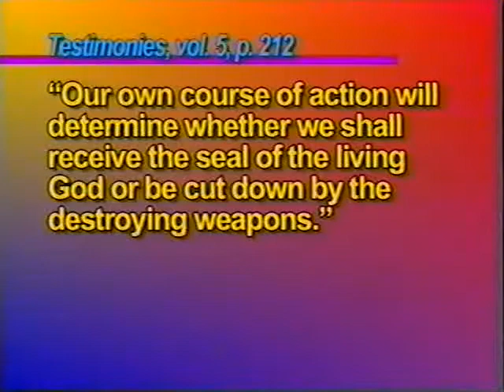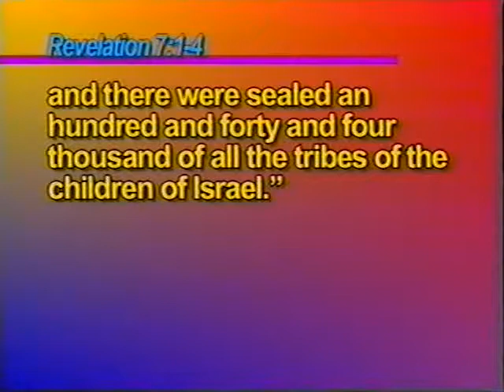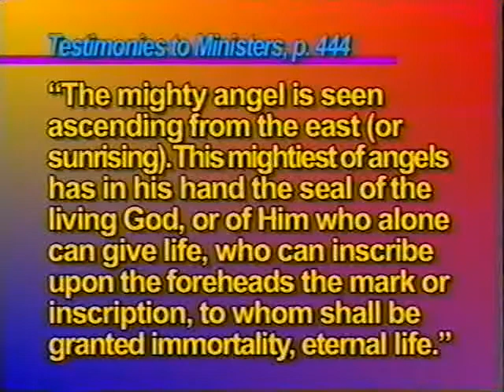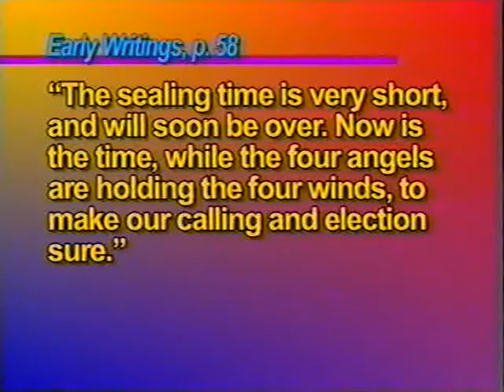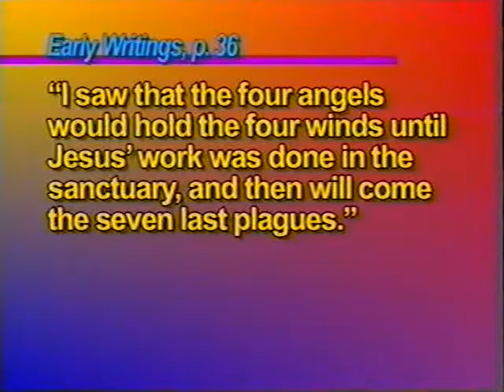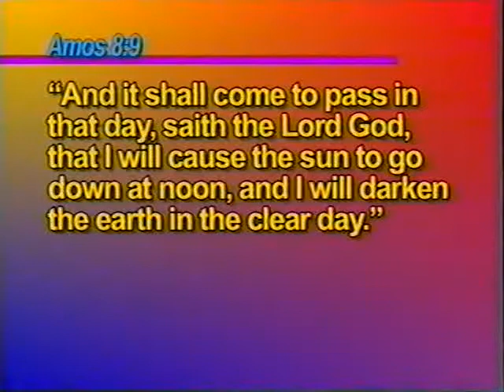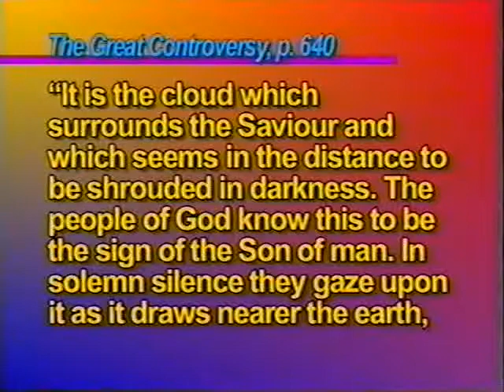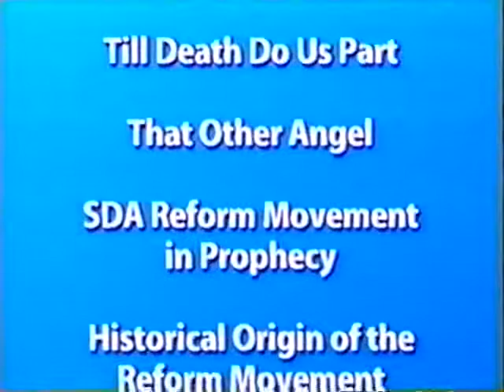RS 12 Old Time SDA Sealing Message